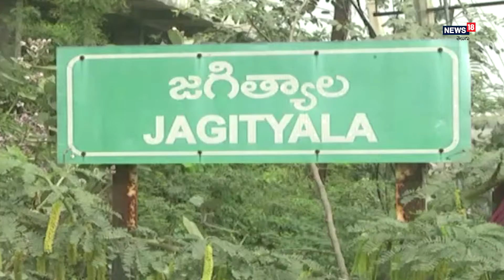Karimnagar: Wooden Toys || వారసత్వ కళలకు జీవం పోస్తున్న కళాకారులు I News18 Telugu